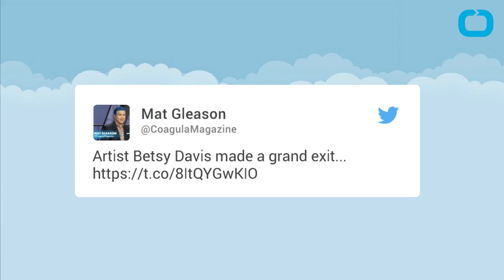Woman With ALS Throws Goodbye Party Before Commiting Suicide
Imagine getting an invitation from a close friend that states they are going to commit suicide and they want you to be there for one final party. That was the case for the relatives and friends of San Diego artist, Betsy Davis who took advantage of California's new legislation allowing terminally ill patients to end their life with medical assistance. Davis sent out the invitations in July and recently had the party at a beautiful home in Ojai, California. Friends brought food, drinks, and musical instruments to the party. There was really one rule for Betsy's party and that was no crying in front of her. She was at peace with her decision according to her sister Kelly Davis. It wasn't easy for Kelly to be there according to the Associated Press. Kelly stated, "The worst was needing to leave the room every now and then, because I would get choked up. But people got it. They understood how much she was suffering and that she was fine with her decision. They respected that. They knew she wanted it to be a joyous occasion." Betsy died from a lethal combination of morphine, pentobarbital and chloral hydrate given to her by her doctor.